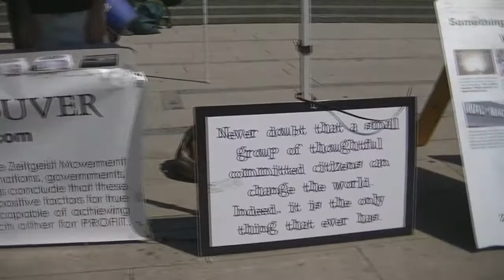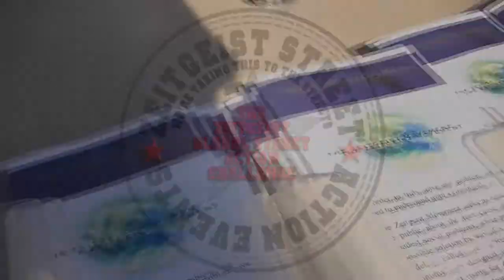Zeitgeist Global Street Action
Every month Zeitgeist Canada will feature a video of chapters that are walking the talk and taking it to the streets! Join the Zeitgeist Street Action Challenge and send us your photos and videos for our monthly compilation.

It's really very simple!

Just 5 easy steps.

Step one: Have a chapter in a city or town

Step two: Set up a table one day a month on the street, at a market place, in any public location

Step three: Hand out DVD's, flyers and tons of other creative Zeitgeist information to the public that WILL stop by and engage you

Step four: Take pictures AND video and send them to Zeitgeist Canada for a monthly video Collage documenting the global action!

Step five: Have fun!